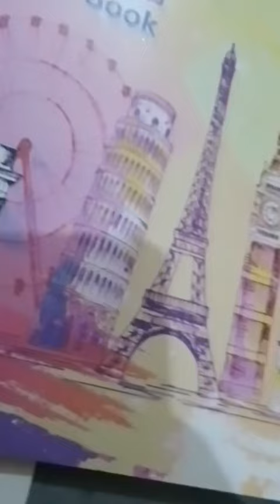I made some precious sketches